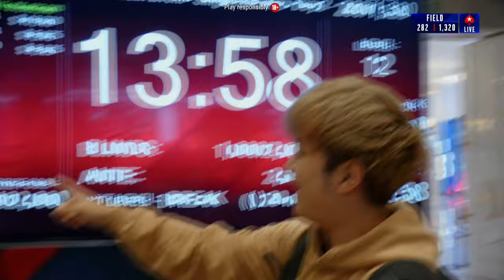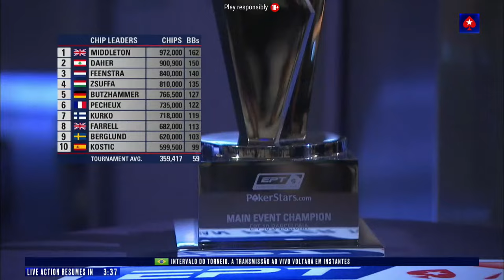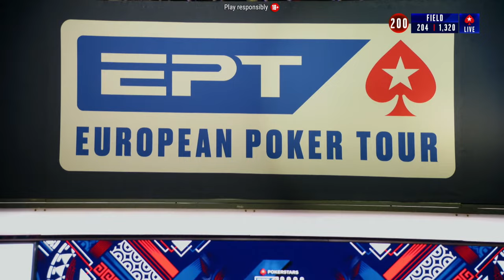EPT CYPRUS 2023 LIVESTREAM: $5K MAIN EVENT - DAY 2 ♠️ PokerStars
The inaugural $5,300 European Poker Tour Cyprus 2023 Main Event has attracted a total of 1,286 runners, with late registration open until the start of Day 2. Milos Skrbic starts the day as the chip leader with 402,000 chips. Behind him is David Kaufmann, who managed to bag up 299,000 chips last night for Day 1b.

The European Poker Tour (EPT) is a series of poker tournaments and was founded in 2004 by John Duthie, winner of the inaugural Poker Million tournament. The European Poker Tour (EPT) hits Cyprus for the first time in its history October 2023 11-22. Hosted at the mesmerising five-star Merit Royal Diamond Hotel Casino & Spa, it’s the place to be if you’re looking for the thrill of live poker on the shores of the Mediterranean. Get ready to see some of the best poker hands, bluffs, hero calls and many other unforgettable moments. In all live streams the cards are up.

♣️ Are you a poker beginner and looking for ways to learn poker fast, easily, and profitably? Then check out this playlist with all you need to know to start playing poker!